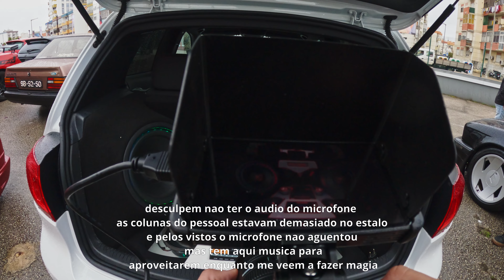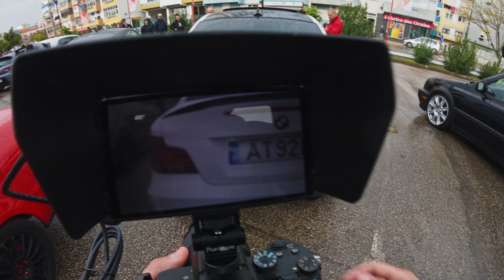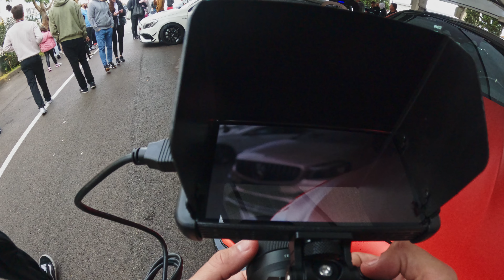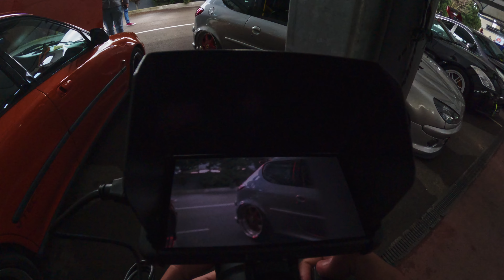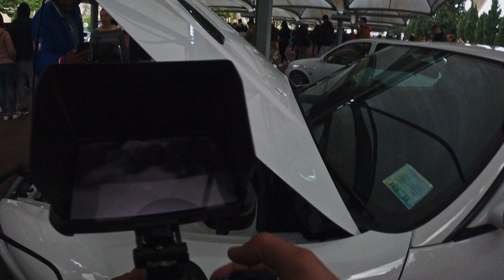POV Car Videography - Car Meet Portugal - A7iii 50mm f1.8 | 4k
Boas pessoal !! tenho aqui para voces mais um video bts para verem como filmo os meus clips tanto para os reels como para outros formatos sem gimbal sem nada !
Espero que gostem , abraço.

Camera Gear
Main Camera
POV Camera
Wide Angle Lens
Telephoto Lens
Lens Used In The Video

External Monitor
Memory Card